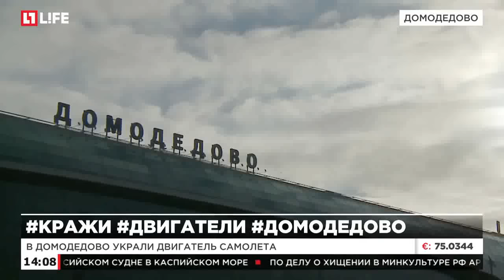Со склада аэропорта Домодедово похитили двигатель Boeing-737, принадлежавший «Трансаэро»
Одна из крупнейших лизинговых компаний России и Европы "Трансфин-М" обратилась в прокуратуру по факту хищения авиадвигателя для воздушного судна Boeing-737. По словам заявителя, неизвестные смогли утащить тяжеловесную конструкцию со склада аэропорта Домодедово.